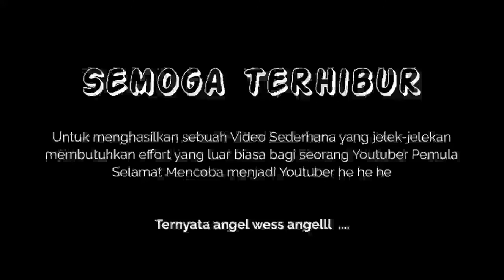Behind The Scene | Being a Beginner Youtuber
Sampai sekarang juga masih kesulitan membuat konten he he he
Belajar terus belajar
Mencoba dan terus mencoba
Ternyata memang bukan hal yang mudah, karena semua dikerjakan sendiri, mulai dari mengambil video selfie, belajar bicara di depan kamera hendphone merekam sendiri, mengedit sendiri, upload ke YT, semua sendiri  ...

susahnya menjadi youtuber pemula,behind the scene pembuatan video youtube,kesalahan youtuber pemula,belajar jadi youtuber,semua serba sendiri